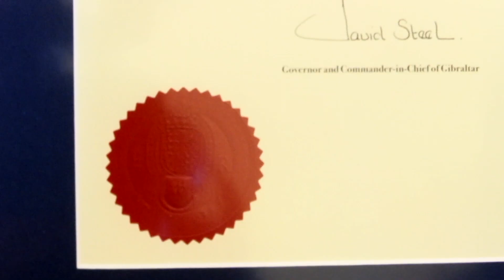Dr Jamie Trinidad is first new KC in Gibraltar since 1951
Gibraltar’s newest King’s Counsel (KC) says the huge honour of being recognised for his work is far outweighed by the chance to serve Gibraltar as it grapples with the legal challenges of today and tomorrow.

Dr Jamie Trinidad is the first KC to be appointed in Gibraltar since Sergio Pelayo Triay and Albert Isola were appointed in 1951, a reflection of Queen Elizabeth II’s long reign. And he may be the only KC ever in Gibraltar to receive his letters patent carrying the Royal seal of the late monarch, as King Charles has not yet issued his own.

At a reception in the Convent, the Governor handed him a letters patent on behalf of King Charles III, which he quipped he hoped there was space for on “an already overcrowded, certificated wall”.

Sir David Steel said Dr Trinidad’s preeminence in the legal profession reflected his “marvellous academic record”, his contributions to Gibraltar, the UK and the Commonwealth, through advising Governments and firms, but also bringing on the younger element of the Bar through his lecturing at Wolfson College.

Sir David presented Dr Trinidad with a Letters Patent, issued on behalf of the King, carrying the seal of Queen Elizabeth II, as the King has not issued his own seal yet.

Dr Trinidad paid tribute to all those who support him in his work and highlighted that women are “seriously underrepresented among the senior ranks of the profession”.